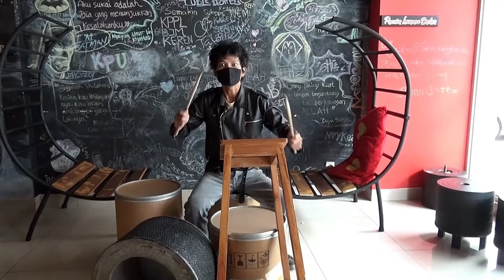IPANG - TENTANG CINTA (COVER by. BARRA & PEPENK)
Yuk dukung kami anak muda bekasi dalam bermusik, dan jangan lupa mampir ke nemuKEMAH